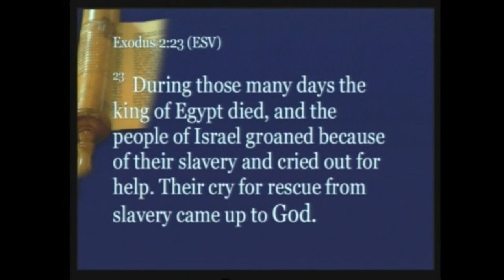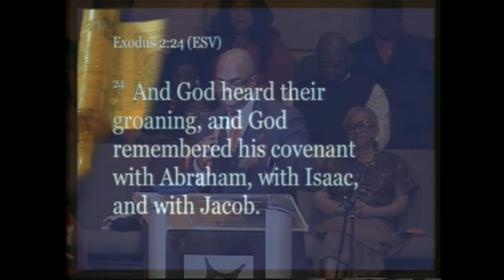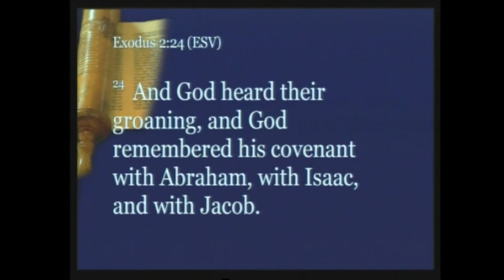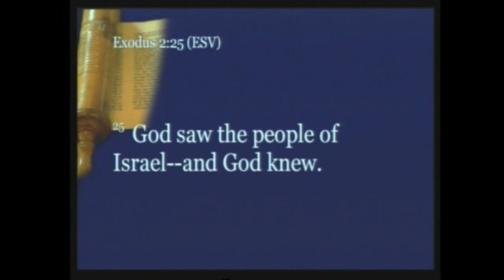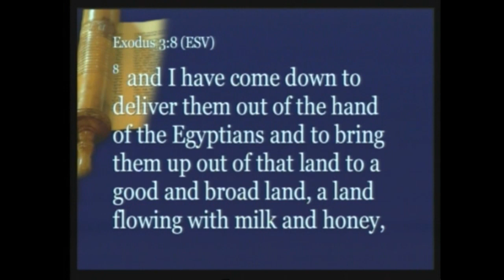The Power of Groans & Cries | Rev. Dr. Claybon Lea Jr.